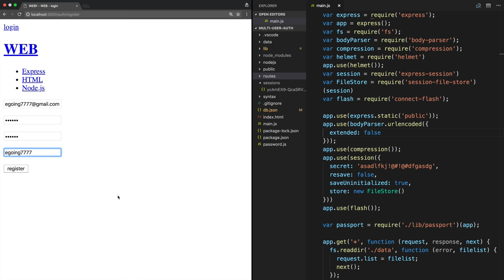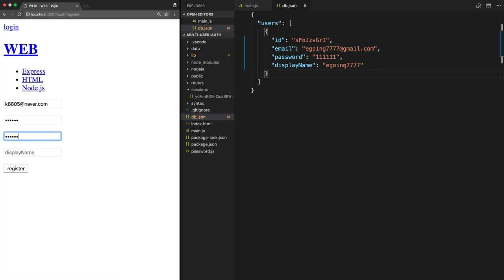WEB6 Multi User on Passport - 2. 수업의목적